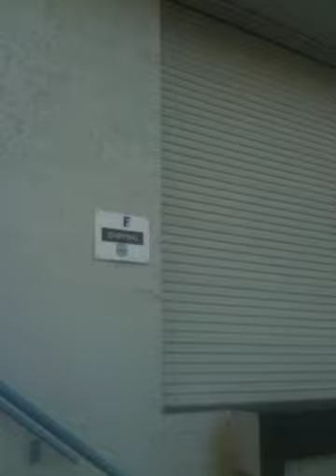DANGER!!!!! Brown widow spider living under hand railing.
Browen widow spider  living uner hand railing. Wanting more information on how to get rid of spiders?